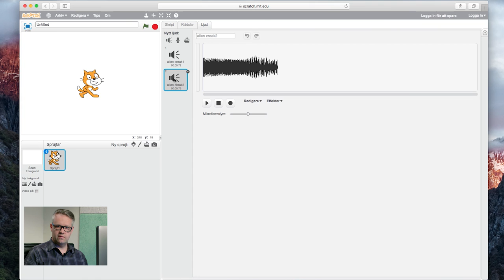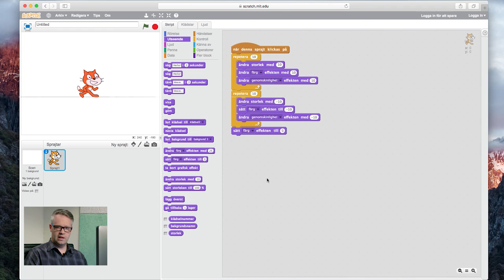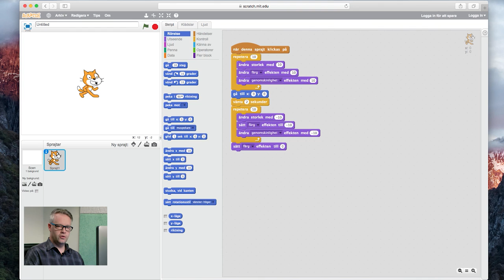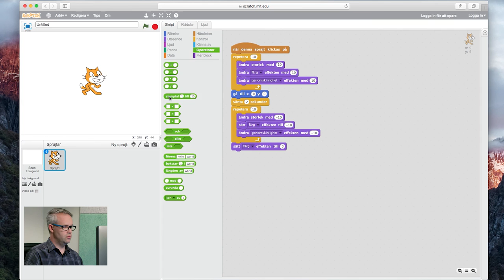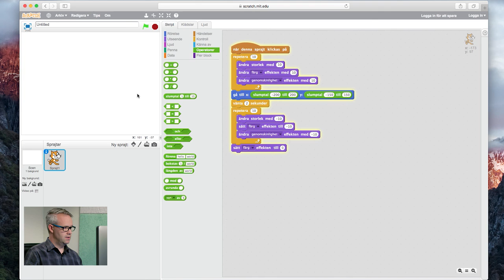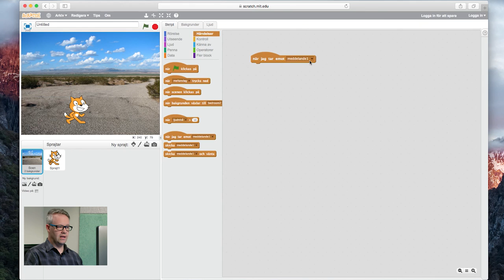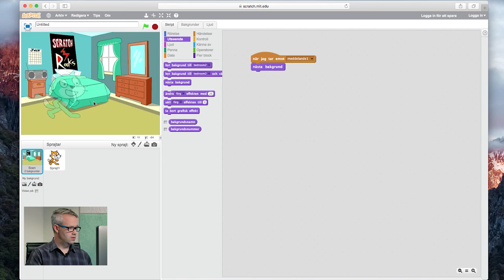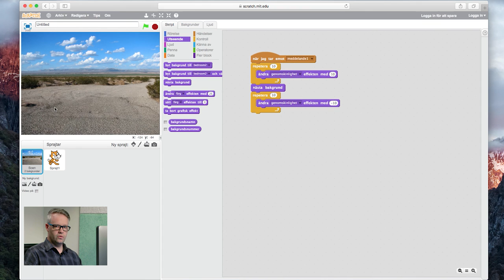Barnhack: Teleportering - effekter och meddelanden i Scratch | Digitala lektioner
Jobbar du med undervisning i programmering och digital kompetens? Missa inte IIS Digitala lektioner, du hittar dem här

I den här filmen visar Måns hur du använder de olika visuella effekterna i Scratch för att få det att se ut som att en sprajt teleporterar sig på skärmen. Vi använder också meddelanden i Scratch för att få en sprajt att bestämma när saker ska hända med scenen.

Det här är en fortsättningskurs i Scratch - om du är nybörjare kan du gärna börja med att gå igenom de första kurserna: